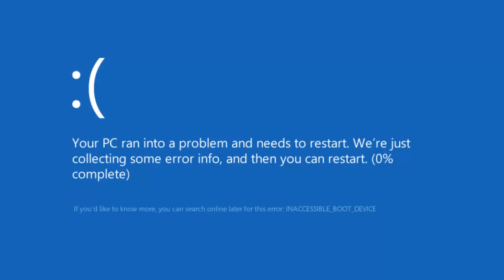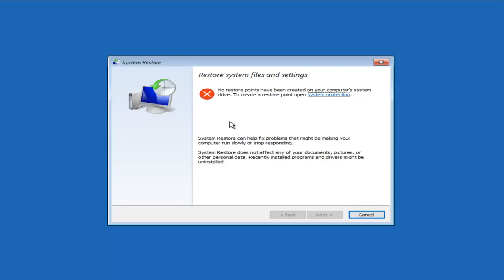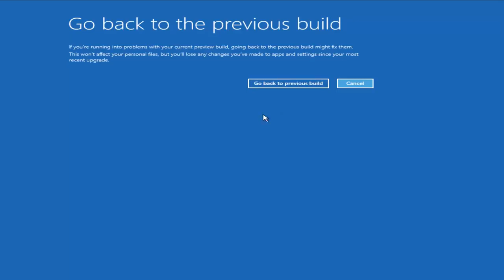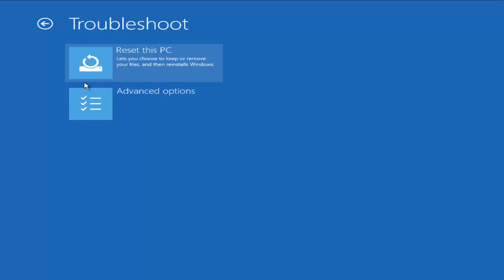How to Fix Inaccessible Boot Device Error in Windows 10 | Blue Screen [Solution]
As its name indicates, the INACCESSIBLE BOOT DEVICE BSOD reflects some kind of issue with a Windows installation’s designated boot device. When this error occurs, it means that the Windows file system tried to read the boot device and failed. Most often, this means the boot device failed to initialize.

Out of several Blue Screen of Death (BSOD) errors, the Inaccessible Boot Device error generally occurs during Windows startup. When you start encountering this device error in Windows, your system screen turns blue and shows up with a stop code 0x0000007b. The inaccessible boot device error may occur due to several reasons such as malware attack, corrupt system files, faulty hard drive, incompatible device drivers, etc.

Alternatively, when the boot loader attempted to access the designated boot device, it did not recognize its data as a file system structure. In simpler terms, the boot process did not find a bootable system where the boot configuration data said it was supposed to be. At the highest possible level, this error indicates no boot device is known or accessible to the problem PC.